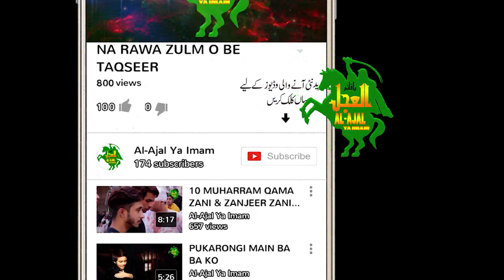NOHA | HUSSAIN (a.s) IK NAI HOE QATAL RASOOL (saww) | alajalyaimam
Reciter: HASSAN ABBAS